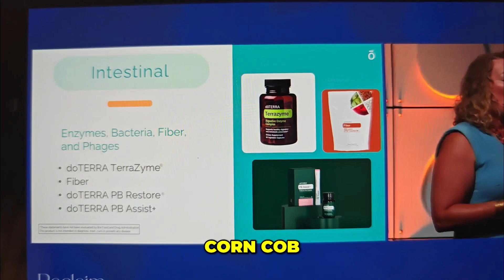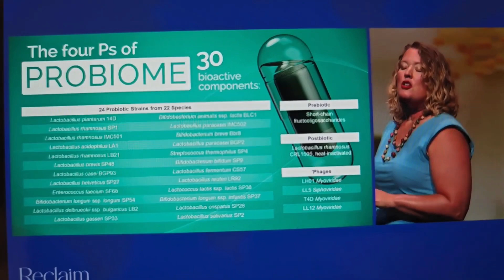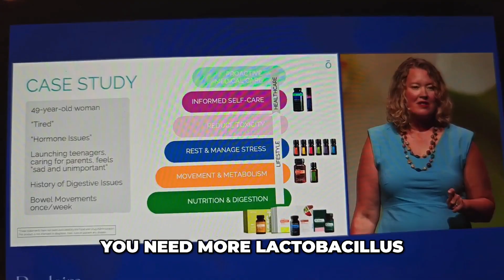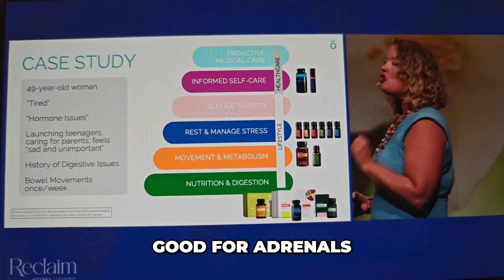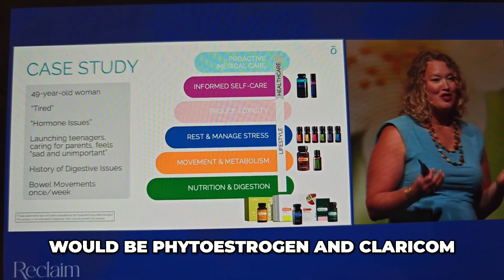Unlocking Gut Health: The Microbiome Revolution Explained!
Unlock the secrets of gut health in this enlightening presentation! Join our expert as they delve into the importance of fiber, microbial diversity, and probiotics. Learn how to improve your digestive health with proven strategies and products for a happier gut and a healthier life.

If you do not yet have your first essential oil kit reach out to the person who invited you to learn more about doTERRA or sent you this video and they will help you get signed up.

Dr Ruth Dempsey, PhD Scientist talks about Why you should start on DōTERRA Life Long Vitality Supplements NOW?

If you live in the UK and would like to purchase the Life Long vitality supplements mentioned in this video you can do so (Childrens supplements, Vegan, also on available on this link - choose the most suitable for you)

If you live in the UK and would like to purchase the probiotics, terrazyme and daily habit kit (supplements, probiotic, terrazyme) mentioned in this video you can do so

If you live in the UK and would like to purchase the Sleep system/ reduce stress/calm system mentioned in this video you can do so

If you live in the UK and would like to purchase the Home Essential Kit mentioned in this video you can do so

When I was first introduced to the doTERRA essential oils I knew nothing about oils or how to use them. I've created this daily usage routine specifically for the oils found in the doTERRA Home Essentials Kit and doTERRA Family Essentials Kit.

I'm excited to hear about your transformation with these amazing products!